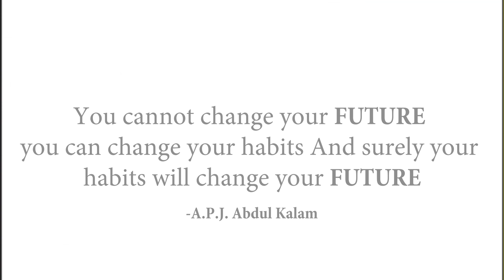Video Production 2018 - Forgotten Voices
This video product is made by students of Madhu Bala Institute of Communication and Electronic Media as a final assignment of Video Production paper in fourth semester.

Objectives of the Course:
On completion of this course, the student should be able to:
 define TV as a medium of mass communication
 distinguish and differentiate various TV programme formats
 describe the process of production of TV programme
Understanding the Medium, Pre-Production, Production & Post-Production.